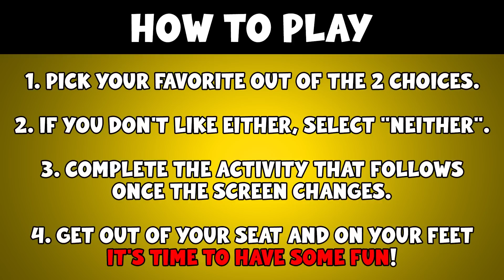This That Neither | Brain Break for Kids | Dr. Seuss | Read Across America | Learn With Jeromē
Looking for a fun way to celebrate Read Across America Week and Dr. Seuss while getting your body moving and grooving? During the This That Neither Dr. Seuss Read Across America brain break video you will get to choose from your favorite Dr. Seuss Characters and then be given a fun energetic activity that will be sure to get your juices pumping! Get ready and join your new buddy Jeromē during 10 rounds of This That Neither - Dr. Seuss Characters!

New to my channel? - Learn with Jeromē  👋
Thanks for stopping by! Since 2006, children between the ages of 2 to 12 have become great friends with Jeromē through his traveling educational programs with Higher Impact Entertainment. His silly entertaining antics and friendly demeanor have connected with students nationwide causing parents and educators to fall in love with his engaging, interactive, and educational content that helps children get excited about learning. This That Neither videos make great brain break activities, fun fitness activities for kids, family workout games, fitness games, PE warmups, and perfect games for home!